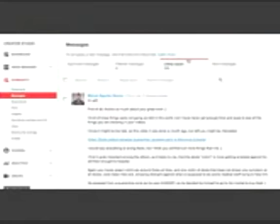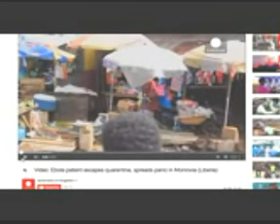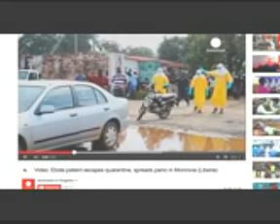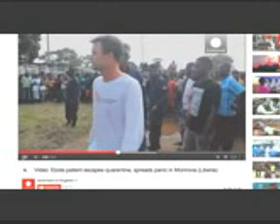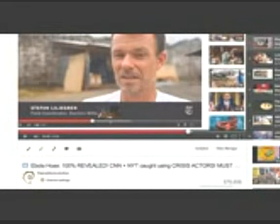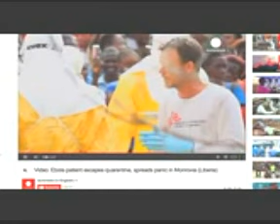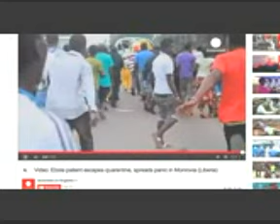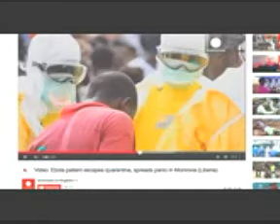Ebola Hoax The Liberia Psy Op Liberians forcibly quarantined! MUST SEE!